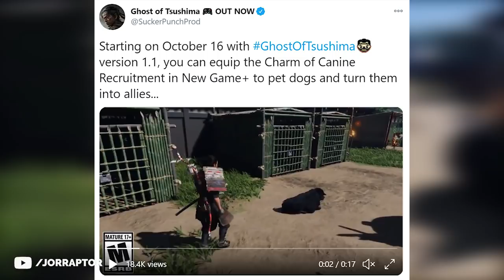Ghost Of Tsushima Legends First Ever Footage & New Charm Gameplay (Ghost Of Tsushima New Game Plus)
Ghost Of Tsushima Legends gameplay (ghost of tsushima multiplayer) & ghost of tsushima new game plus

More Ghosts of Tsushima tips and tricks videos (The ghost of tsushima news):
Ghost Of Tsushima Legends Release Date, New Game Plus & Way More Coming (Ghost Of Tsushima DLC)

Ghost Of Tsushima Legends Art Reveals Way More Info About Free DLC (Ghost Of Tsushima DLC)

Ghost of Tsushima Update 1.07 Out Now - New Legends Info, Deluxe & More (Ghost of Tsushima Legends)

Ghost of Tsushima Best Charms & Amazing Combos You Might Not Know (Ghost Of Tsushima Tips And Tricks

Ghost of Tsushima Secrets - How To Get In Castle Shimura & More Areas! (Ghost Of Tsushima Tips)

Ghost of tsushima DLC Might Be Coming, Sucker Punch Has Something In The Pipeline & More News!

Ghost Of Tsushima Best Armor Sets In The Game & How To Get Them (Ghost Of Tsushima Outfits)

Ghost of Tsushima Best Skills You Want To Unlock Early (Ghost Of Tsushima Tips And Tricks)